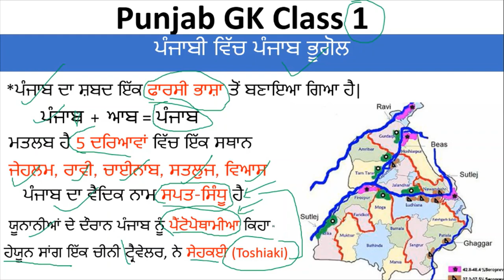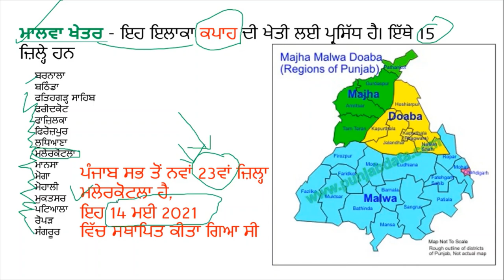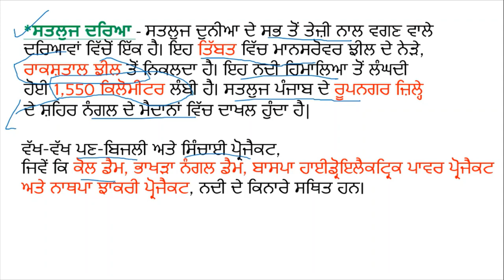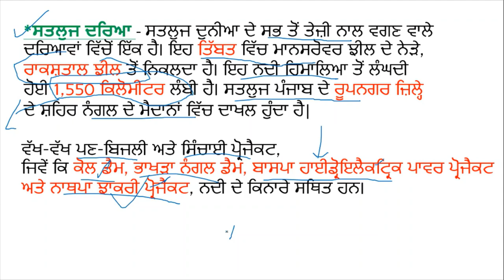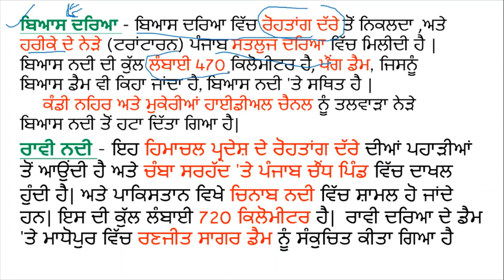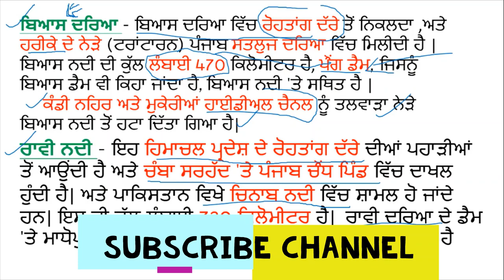Punjab Gk Class 1 Punjab Police Constable & Sub-inspector Punjab Geography Class Punjabi 2023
Hello Friends This is a Informative Channel and This Video is Full Information About Hello Friends This is a Informative Channel and This Video is Full Information About punjab gk class for forest guard exam punjab class 1 first class for punjab forest guard exam 20223 theory class from beginning punjab gk mcq and theory class  punjab gk. punjab geography first class in punjabi gk punjab general knowledge first class for punjab forest guard exam, and punjab forest guard exam classes and exam syllabus 2022.
punjab gk general knowledge mcq class and theory about punjab geography Punjab Police Constable & Sub inspector GK classes 202$